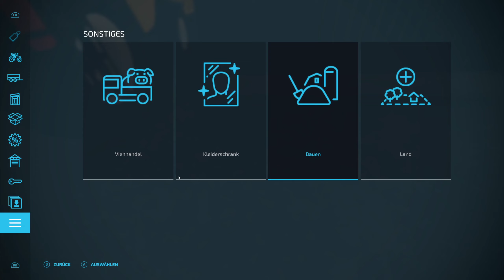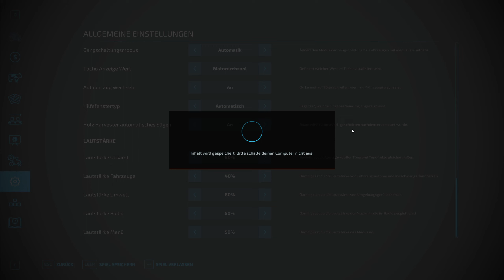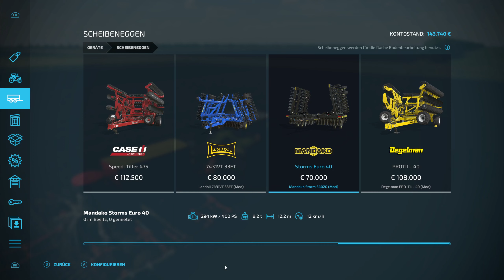LS22 Gnadenthal #04 auf zur Feldmission, Landkauf & neue Geräte / Farming Simulator 22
Hey Freunde, heute gehen wir mit dem Drescher auf Feldmission und dreschen Raps für die Nachbarn. Neues Ackerland wird gekauft, ein Kredit finanziert das erstmal und neue Geräte für die Feldarbeit müssen angeschafft werden.